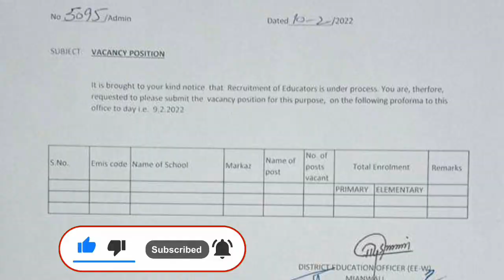new Educators Jobs 2022 || ppsc educators jobs latest news |educators govt jobs 2022